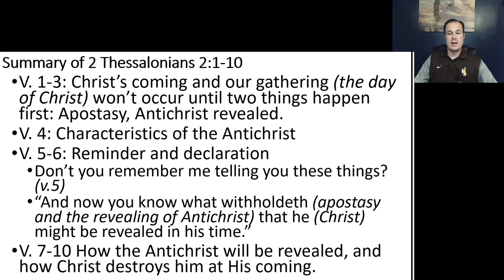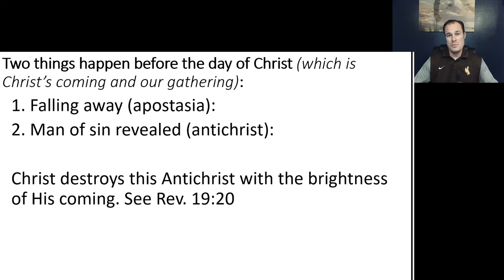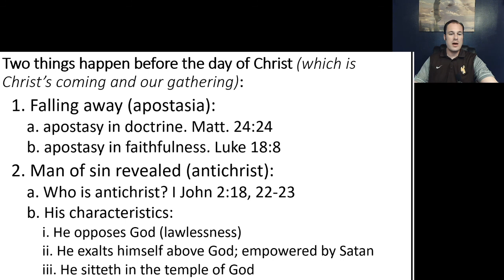Deep Dive: Apostasy, II Thessalonians 2:1-10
Paul tells the Thessalonians that two things must occur before Christ's coming and our gathering. These things are a falling away (apostasy) and the man of sin being revealed. What is this apostasy Paul speaks of? In this video we take a closer work at what the Bible means by apostasy.

This is the fourth video in our series on 2 Thessalonians, examining the second coming of Christ. To access previous videos, click below.